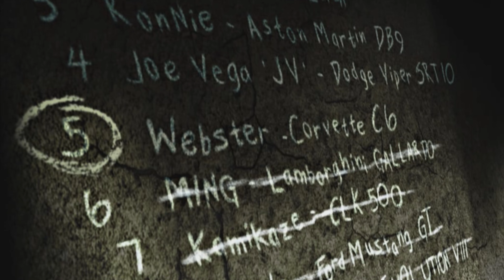Need For Speed: Most Wanted - PART 7 | PC | 4K UHD | 60 FPS | RTX 4090 | No Commentary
Need For Speed: Most Wanted (2005) - Black Edition - PART 7 | PC | 4K UHD | 60 FPS | RTX 4090 | No Commentary

~ Horror/Survival Games (PC/PS5) (4K UHD) (RTX 4090) ~
(A Plague Tale Innocence) (PS5)
(Resident Evil 2) (Remake) (PS5)
(Resident Evil 3) (Remake) (PS5)
(Resident Evil 4) (Classic) (PS5)
(The Evil Within 2) (PS5)
(The Last of Us: Remastered) (PS5)
(The Last of Us: Remastered) (DLC) (PS5)